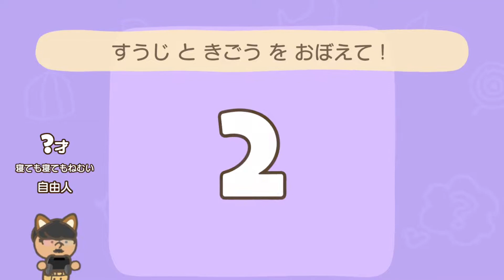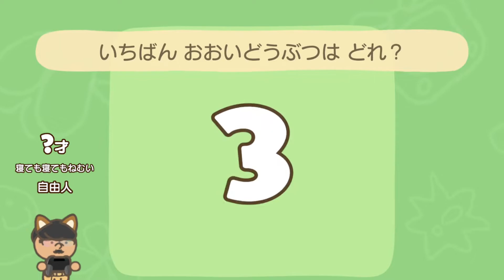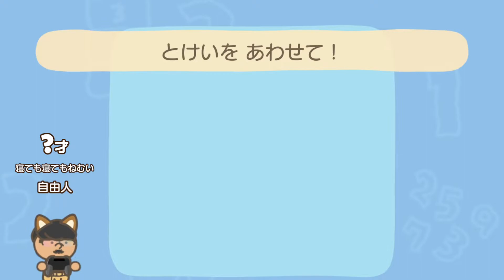【実況】『テスト』に初挑戦 やわらかあたま塾を遊ぶいも【#11】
結果発表

◆概要◆

Nintendo Switch『やわらかあたま塾いっしょにあたまのストレッチ』を実況プレイ！
あたまをやわらかくすることを目標に遊んでいきます。

◆リンク◆

◆再生リスト◆